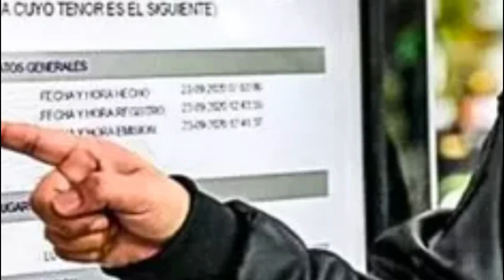Mujeres asesinas - Mónica, acorralada. La mato porque le colmo la paciencia CAP.51.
Hola! Acá les comparto un nuevo video de esta sección donde cuento las historias reales detrás de cada capitulo de la serie Argentina titulada "Mujeres asesinas" . Hoy, toca el caso de Mónica, una mujer que tuvo que cuidar a su madre cuando esta quedo paralizada y que a la vez tuvo que soportar a su vecina que se metía en la vida de ella hasta que, finalmente, no aguanto mas.

Más información
Escucha música sin anuncios con YouTube Premium
Canción
Water the Manatee
Artista
Copperpot
Álbum
WYLA?
The Orchard Music (en representación de EV Records); ASCAP y 1 sociedades de derechos musicales